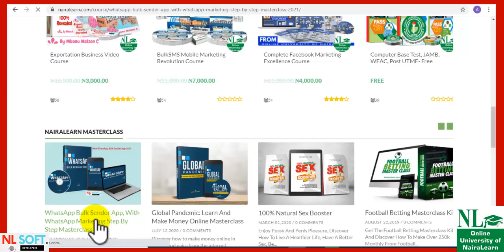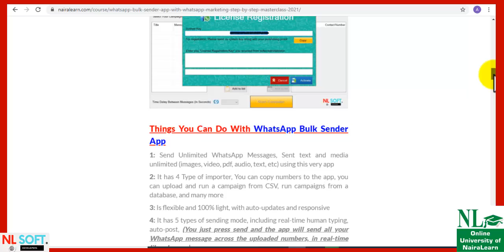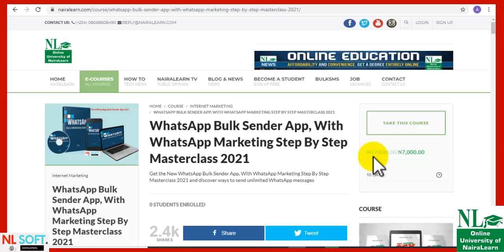December Will Come and Go, Reason What Follows It, January Bills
So for the love of business and service growth, we NL_SOFT Developers owners of Nairalearn and publisher's AfriNOTES have released the #1 top marketing software, tools, and masterclass On WhatsApp Promotion and Marketing

Without new 2021 Tools, you can now send WhatsApp Bulk Messages using the Whatsapp bulk sender, Whatsapp Campaign Manager

You can carry out your WhatsApp marketing effectively with our Whatsapp Marketing Kit 2021. Now Available

You Can Build Thousands Of Whatsapp List, With Out Tool Whatsapp List building Secrets, You Can Do Whatsapp Monetization, Monetize All Your Whatsapp and make more profits for your self, Discover Our Whatsapp crazy sells secrets, and many more

You may like to check it out be among the first to grab this, don't lose out.

to grab your copy NOW

For Full Access